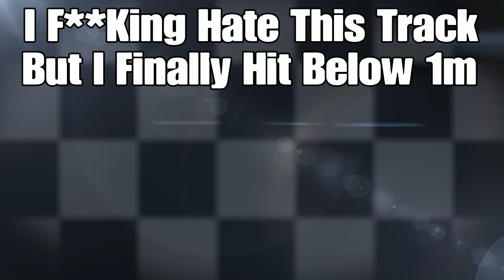Yay i Hit below 1m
Friend gets me on the track to test the toros out on it. i get it in my head i Can get below 1 minute. It only took me  24hours